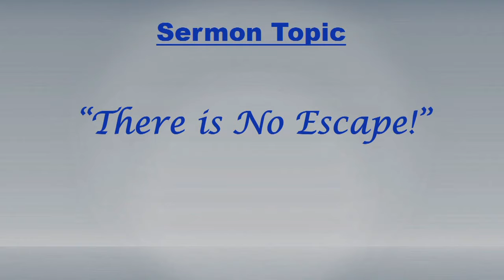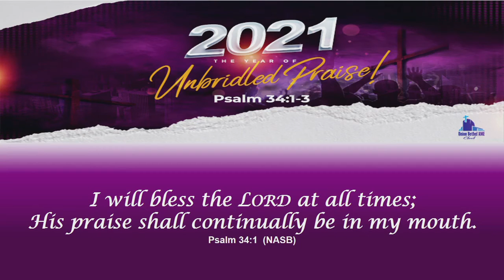UBAME July 25, 2021 There is no Escape